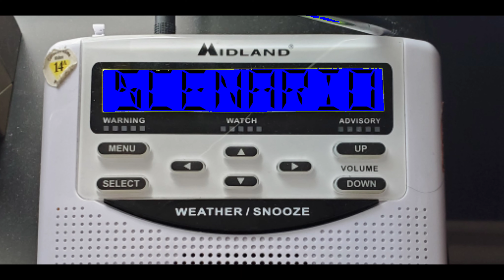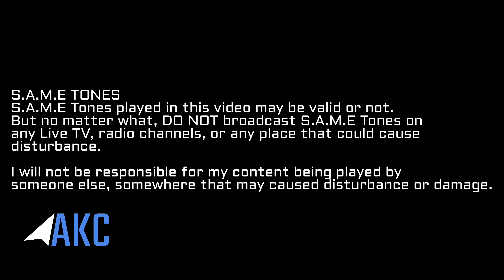NEW SERIES ALERT! Gonna make EAS Scenarios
AKC: EAS SCENARIOS Trailer

The pilot episode has been in the making for the past few months, filming has already started in the beginning of June.

Help inprove AKC videos by donating!

Byte: @ApatheticDELL
DeviantArt: ApatheticDELL

Sub-Reddit: r/AKCreddit

Support AKC even further (Optional)